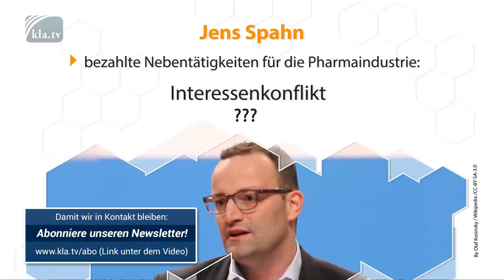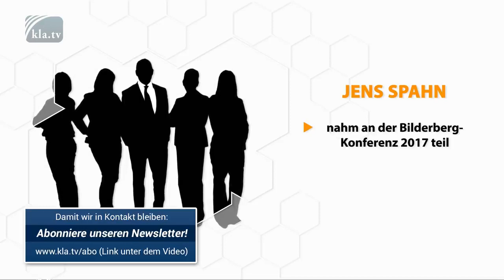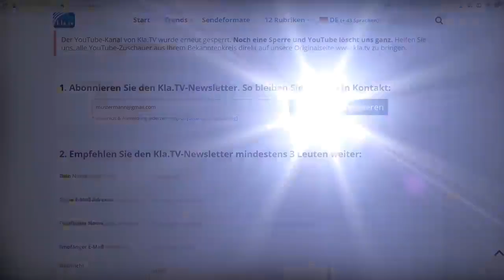JENS SPAHN: Hochverrat ist sein Geschäft !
Dieses Video gibt einige, kaum bekannte Hintergründe über die demokratie-feindlichen und freiheits-feindlichen Aktivitäten des Bundesgesundheitsministerers Jens Spahn.

Die Massenmedien waren bei allen Aktionen, die die Persönlichkeitsrechte der Bevölkerung systematisch ausgehebelt haben, in voller Komplizenschaft.